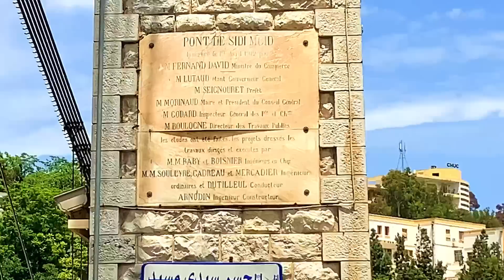قسنطينة العتيقة تحتار فيها عاصمة الشرق الجزائرى اكل شوارع سلالم والانفاق Ancient Constantine Algeria